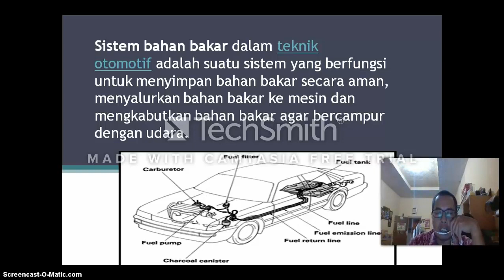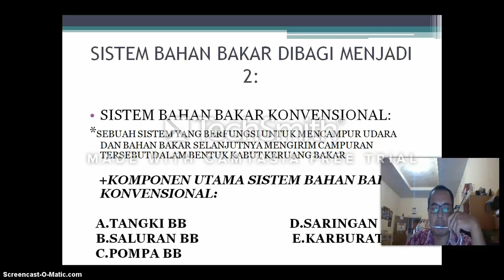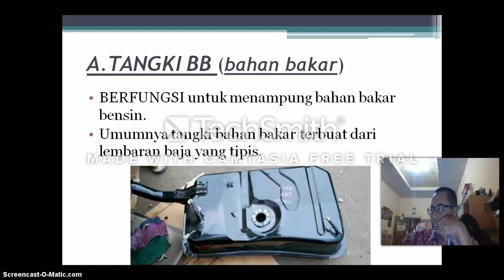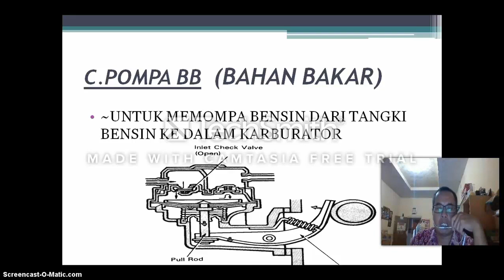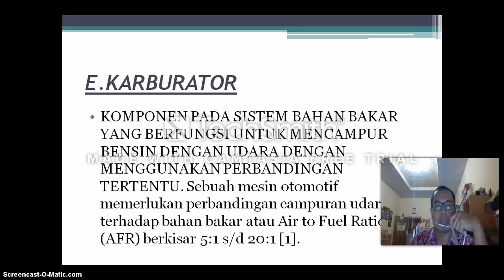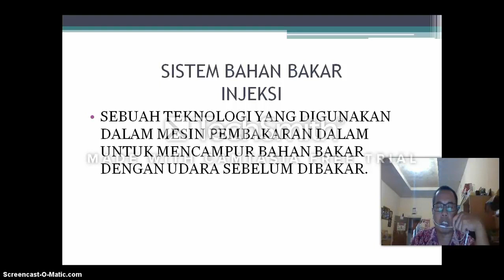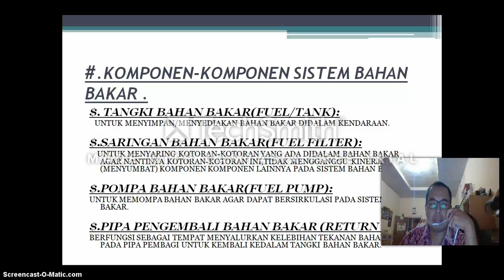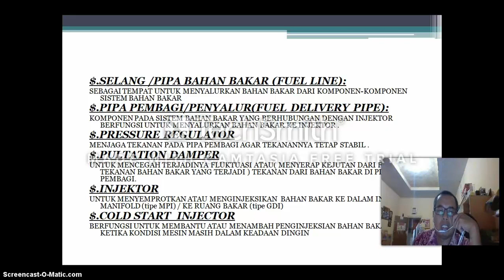VIDEO PEMBELAJARAN SISTEM BAHAN BAKAR MAPEL PEMELIHARAAN MESIN KENDARAAN RINGAN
Cara memelihara sitem bahan bakar mata pelajaran Mesin Kendaraan Ringan